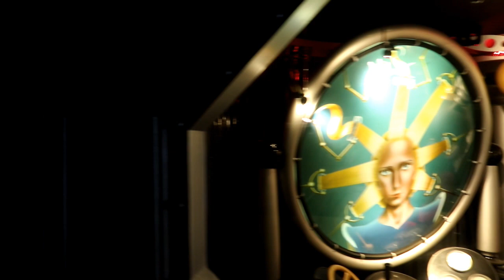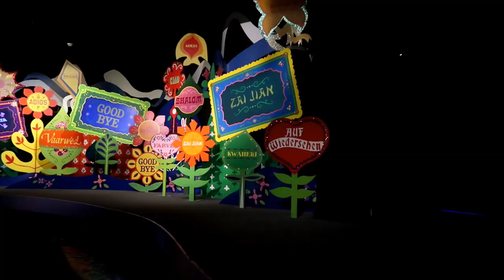FLORIDA TRIP 2022 | DAY 2 AT MAGIC KINGDOM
Welcome to another vlog in this series where we went to Florida in October/November 2022!

On our second day, you join us as we are on the Disney Ferry across the Seven Seas Lagoon on our way to the Magic Kingdom at Walt Disney World, Florida!

The first thing we do is take in all of the seasonal decorations and atmosphere of Main Street USA at Magic Kindgom, Walt Disney World, Florida.

We then watch the Disney Adventure Friends cavalcade, from the hub area near the Walt and Mickey partner statue.

We then watch the stage show at Cinderella's castle at the Magic Kingdom, which is called Mickey's Magical Friendship Fare!

After that we go to the Tomorrow Land Transit Authority People Mover at the Magic Kingdom, where we looked at the construction of the new Tron rollercoaster!

We then go and see the great big beautiful tomorrow at the Carousel of Progress!

After that we went into whacky races mode at the Tomorrow Land Speedway, which has no power steering!

We then went on the Mad Hatter's Tea Party in Fantasy Land!

Robert then forced Sarah onto It's A Small World (after all!).

We then wandered about and called it a day!

In the evening we went to the Cheesecake Factory for our dinner!

Join us next time when we return to the Magic Kingdom!